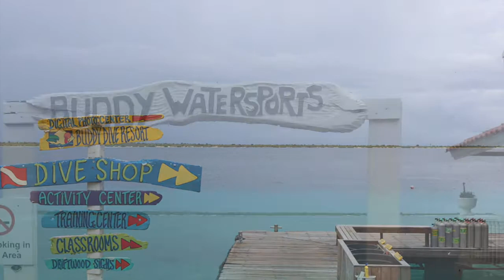Checking into Buddy Dive Resort on Bonaire, Dutch Caribbean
In 2017 we flew into Bonaire (via Curacao) and spent two nights at Buddy Dive Resort.